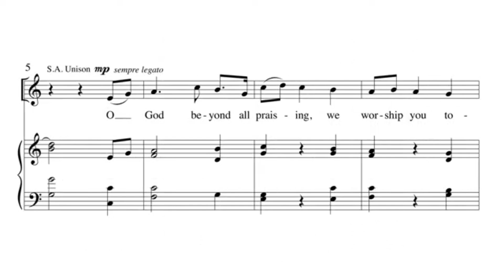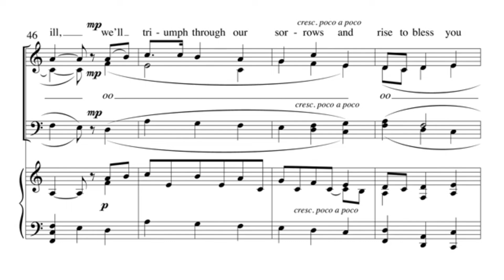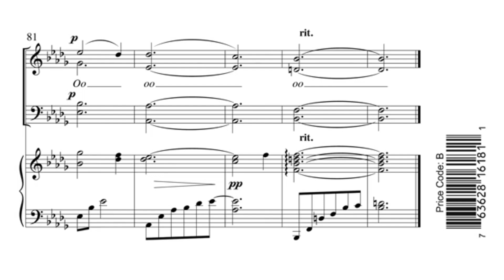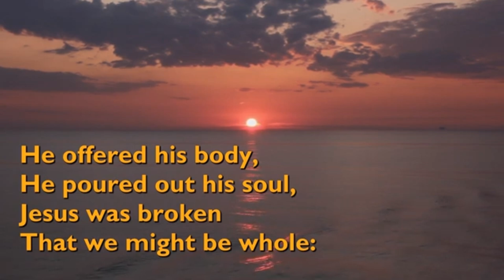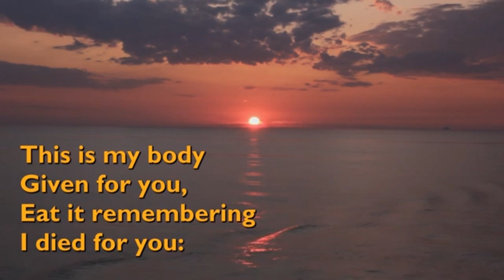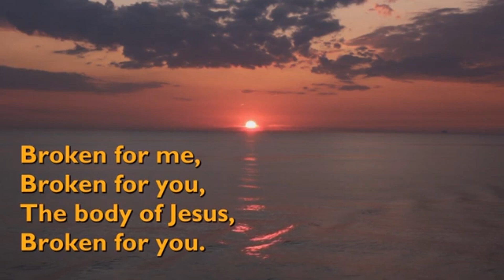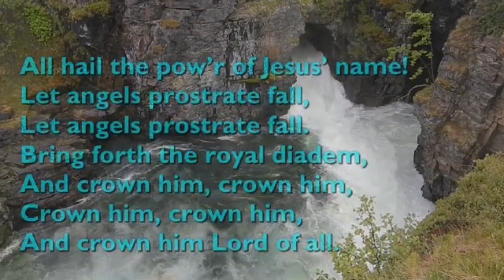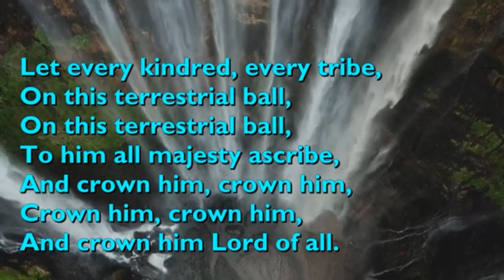Aramalaya Episode 432 - Sacrament of Holy Communion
Greetings in the name of our Lord and Saviour Jesus Christ, King and Head of the Church. The Aramalaya Pastoral Regional thank you for joining us today for the continuation of our online services.

As we celebrate the Sacrament of Holy Communion we are pleased to having proclaiming the Word of God Rev. Bjorn Warde, Minister of the San Juan/Santa Cruz/Woodbrook Pastoral Region
Rev. Warde meditates from the Book of 1st Samuel and the Gospel of Mark led by Ms. Margaret Nizam-Poon and Elder Elect Colleen Changa...as always we invite to sing along with the hymn videos.

We say a special thanks to all those who have assisted in some way or the other throughout our recording of the online services and a special thanks to Chet Valley Churches for allowing us to use their lovely hymn videos.